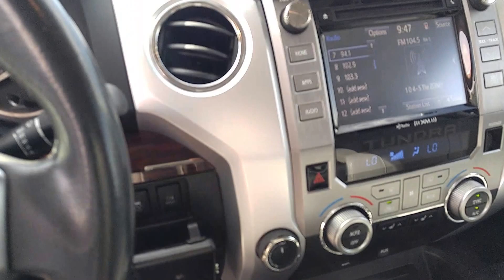2014 Tundra Limited Off-Road